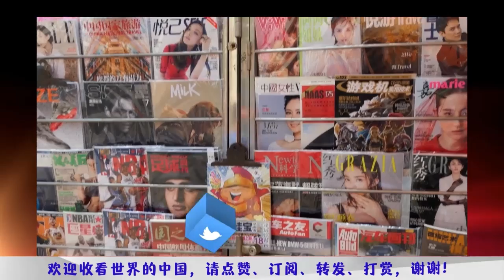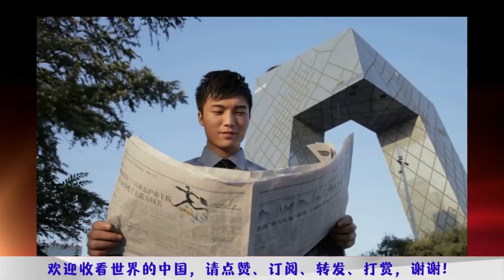习近平、普京宣布一生牵手，世界能否容得下他们？李易峰、李云迪举手：为何受伤的总是我，请张高丽彭帅回答；美国终于亮剑祭出《台湾政策法》|《世界的中国》完整版 第46期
习近平恩威并施，香港反对声音清零；爱我给糖吃不爱就群殴是啥性质；强迫劳动含义丰富，文字游戏敌不过国际条约；全球产业链重组，中国经济血崩开始 |《世界的中国》完整版 第41期

奥密克戎要能清零，我改姓习；肖建华与习近平生死一搏；段伟红全身而退肖建华咋办？动态清零没戏，夫妻形同离异，生娃强行调剂，天王吓成小鸡 |《世界的中国》完整版 第42期

河南乱局冲击二十大，郑州肖建华手法狠辣；上海李强、河南楼阳生竟无一人是男儿；一门三首相，安倍家族悲催堪比肯尼迪；梁静茹、林俊杰躺枪 |《世界的中国》完整版 第43期

习近平敲打李中堂：长江黄河就是要倒流；社科院很忙：义和团、上山下乡、闭关锁国、阶级斗争都是好事；成都：今夜请将我遗忘，赶紧做核酸；习世界观：中治西乱、东升西降不可逆转 |《世界的中国》完整版 第44期

二十大前开天眼：中国和世界比任何时候都需要习近平；习主席终身统治中国的哲学合理性、现实紧迫性和历史必然性；潘石屹、张欣火线辞职，顾不上任大炮了；戈尔巴乔夫已经在中国转世 |《世界的中国》完整版 第45期